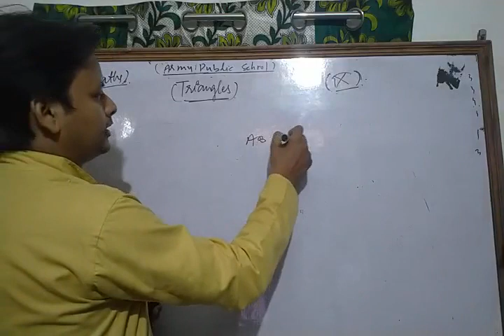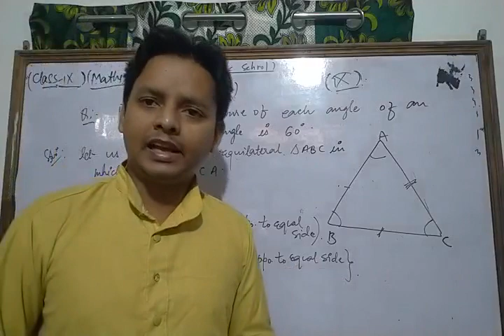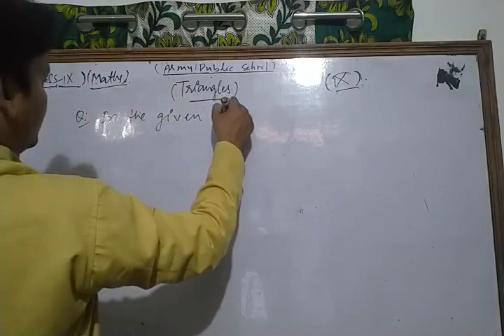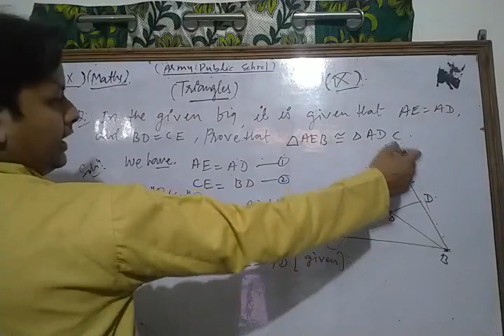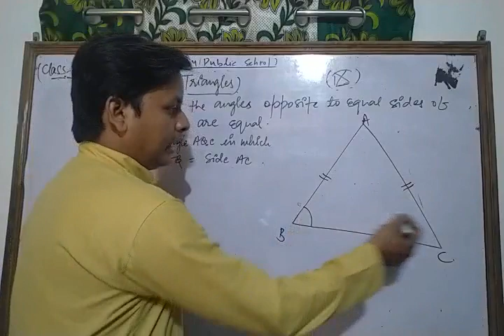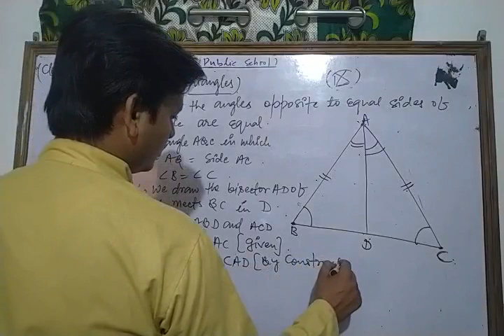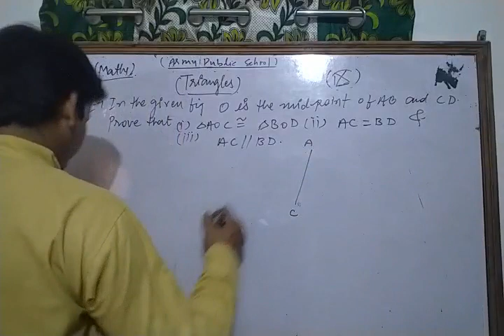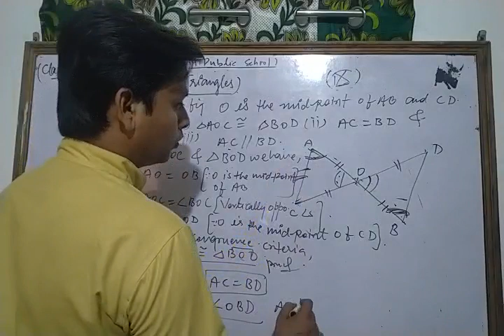Class IX Maths 11 05 2021 by Mr SARFARAZ AHMAD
Class IX Maths 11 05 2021 by Mr  SARFARAZ AHMAD Triangles